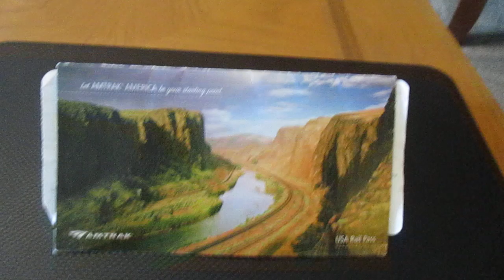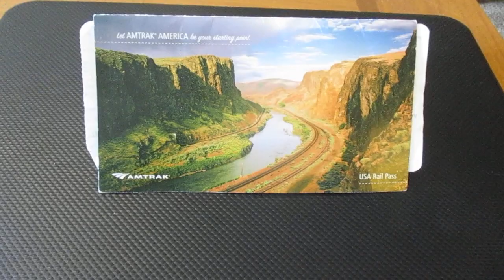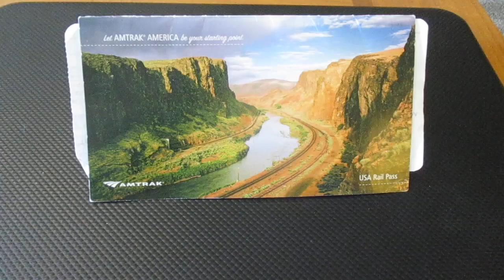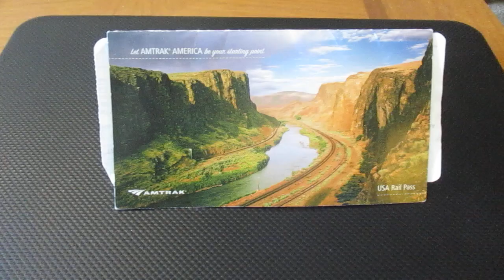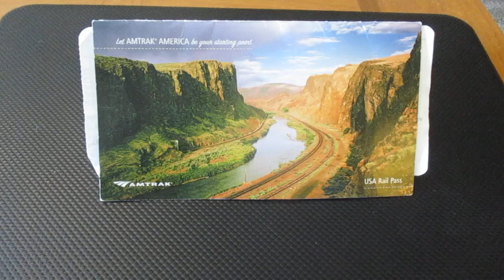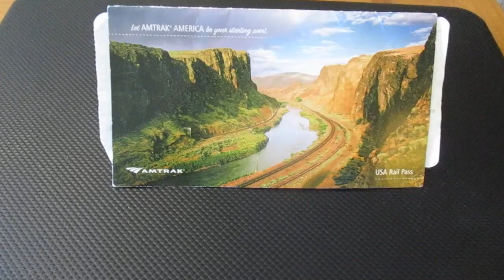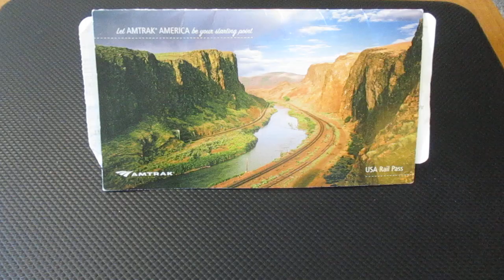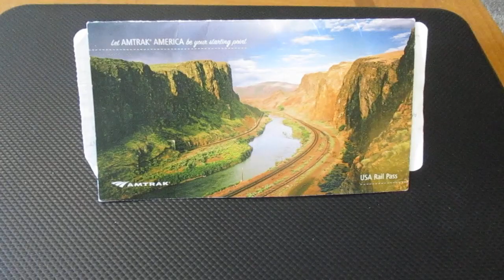Amtrak Train California Zephyr Travel Tips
This video gives some practical tips on riding Amtrak's California Zephyr (Chicago, IL to San Francisco, CA). If you have questions not addressed here please ask below in the comment section. Hopefully we all can learn  more how to have the best trip possible.

Happy Rails!